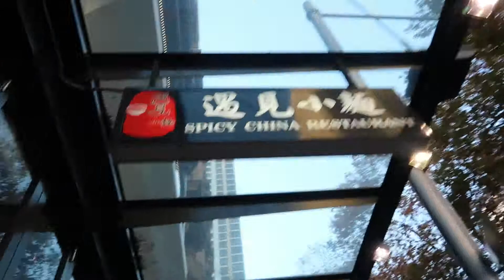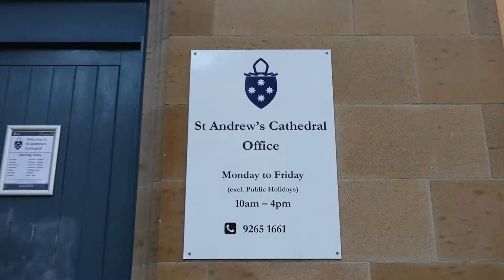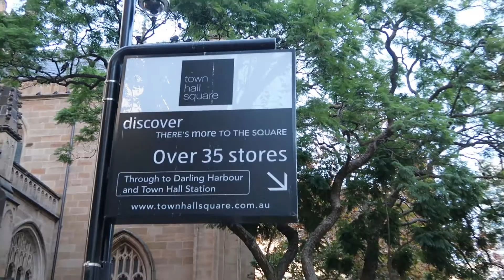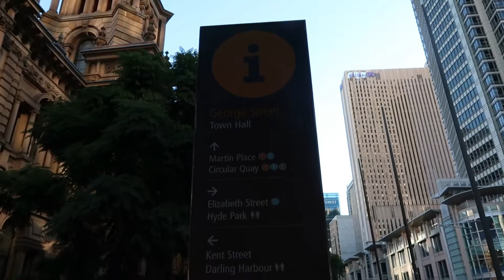PUSAT KOTA SYDNEY | SYDNEY CBD TOWN HALL AUSTRALIA PART 2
Hi Guys,

Ini kelanjutan video'ku yang pertama mengenai situasi kota Sydney, khususnya di area Town Hall.

-Terima kasih dan salam hangat dariku di Sydney untuk kalian semua-